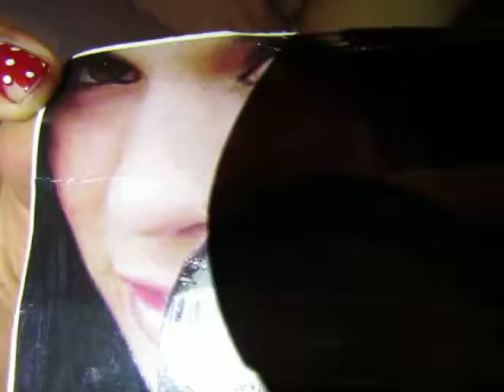MARIA ESTHER X SE